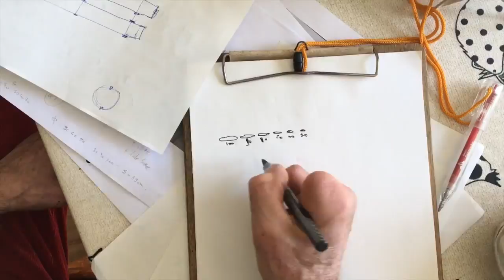Bronsonmania - Organo Steampunk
En el programa de bricolaje de hoy tenemos a Jean y Michel que construirán un órgano Steampunk para The Bronson.